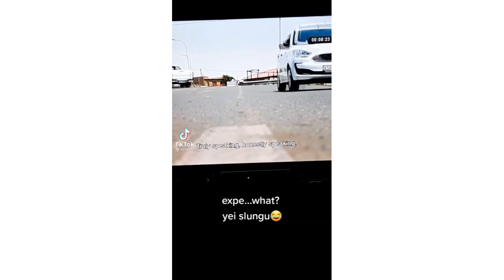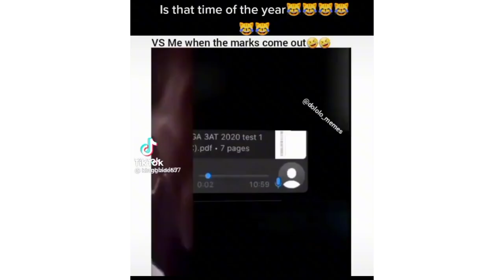I'm leaving south africa #24